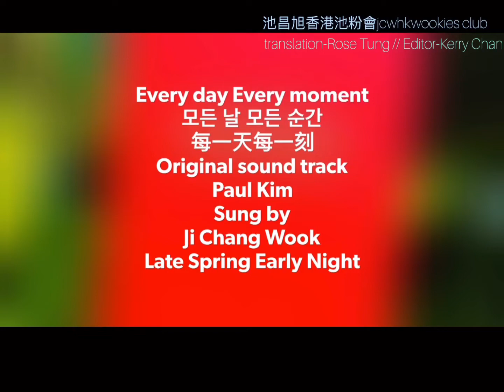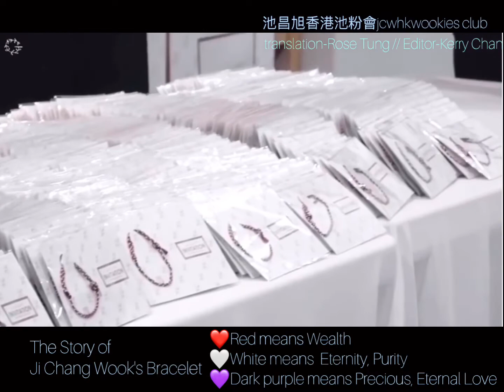【中字/Eng】20190519 池昌旭 Ji Chang Wook Invitation [晚春、早夜] 粉絲見面會 Every Day Every Moment (1周年紀念 視頻)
編輯 Editing : Kerry Chan

中字/Eng 翻譯 Translation : JCW HK Wookies Club